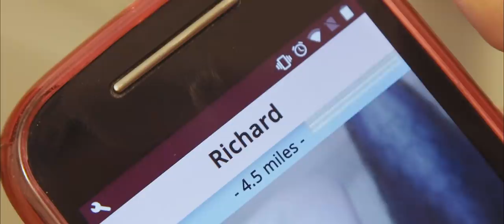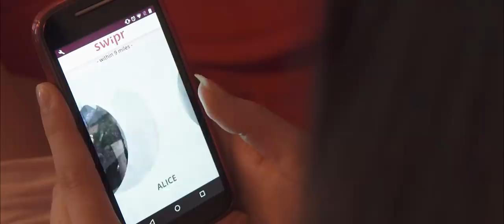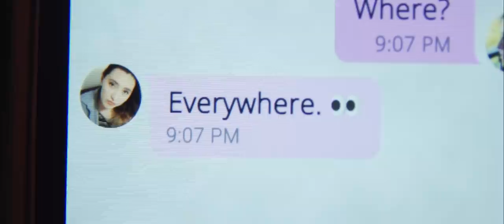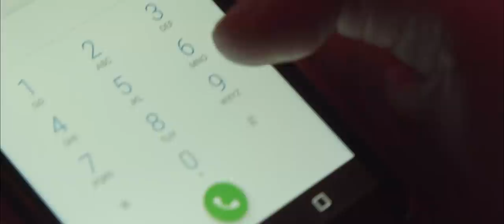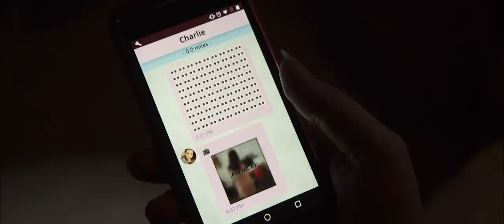SWIPR - Short Horror Film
Alone for the evening, Vicki meets her match. 👀

Written & Directed by Scott Craig & Andrew Coleman
Starring Emily-Alice Sesto, Stella Taylor, Tim Hayward
Thanks to Nikhil Chavda, Marisol Hillier

Swipr is a short horror film featuring Vicki, a young 20-something girl, who spends her evening alone on the new dating app, Swipr. After meeting a mysterious stranger on the app, sudden twists turn the story into a tense thriller where she has to escape from an obsessed stalker.